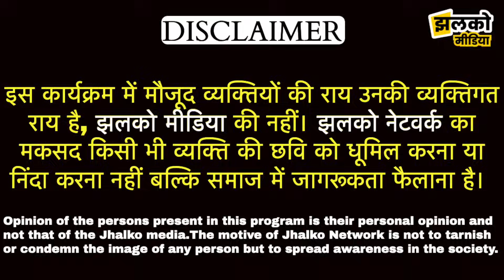नवलगढ़ की चुनावी यात्रा में ताऊजी ने विधायक को देखें क्यों बताया डाकू ~ Jhunjhunu News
Produced By: Jhalko Jhunjhunu
Edited By: Amit Ji
Reported By: Sarshti Ji
Cameraman :
Location : Nawalri Village in Nawalgarh